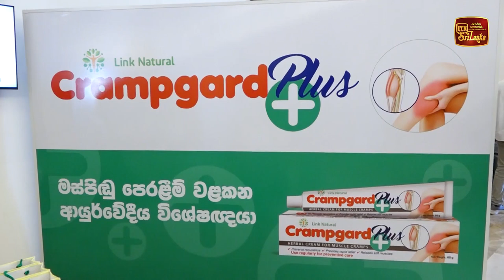රජයේ භෞත චිකිත්සක නිලධාරීන්ගේ සංගමයේ 63 වන වාර්ෂික මහා සභා රැස්වීම කොළඹ දී